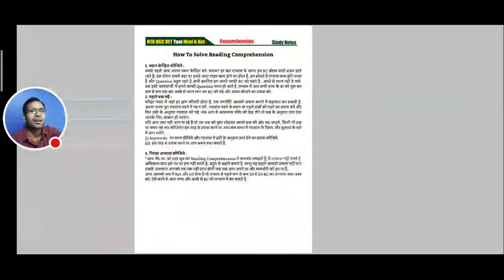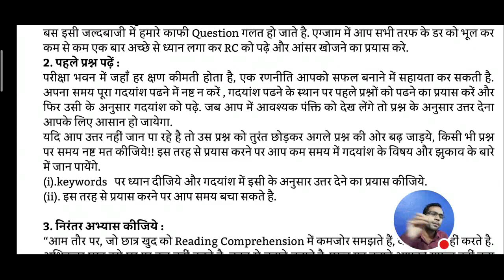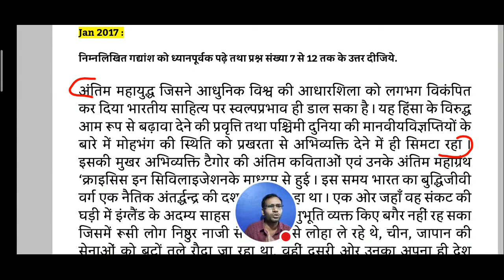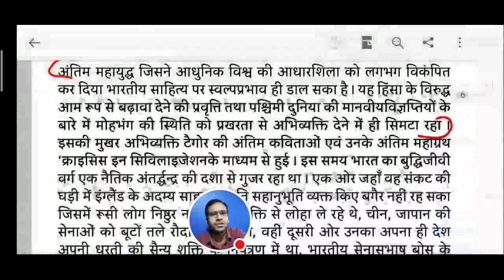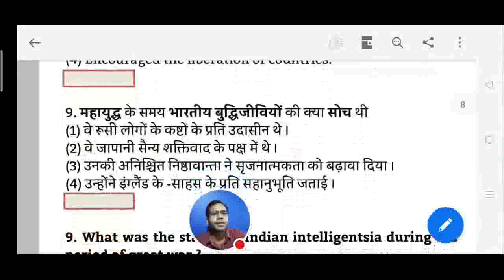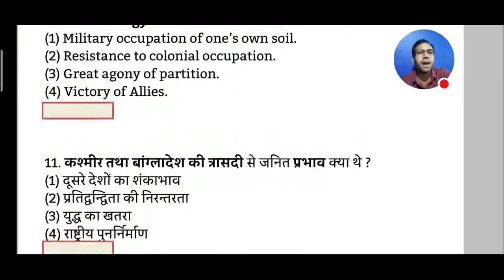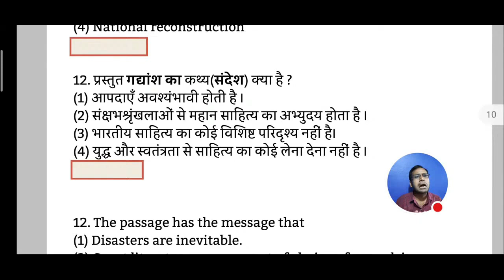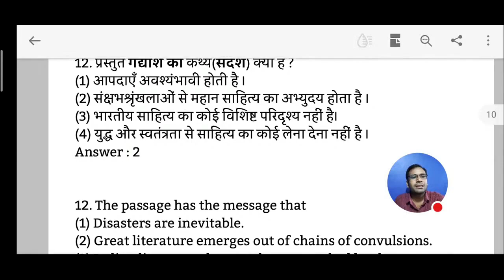Nta Ugc Net- Reading Comprehension#1 || 45 Day Marathon Class #41